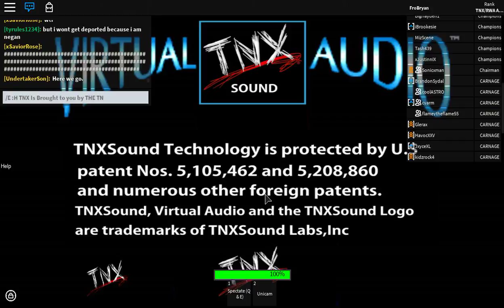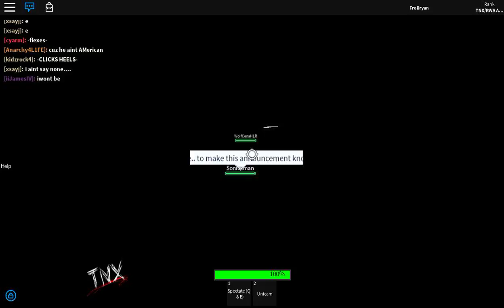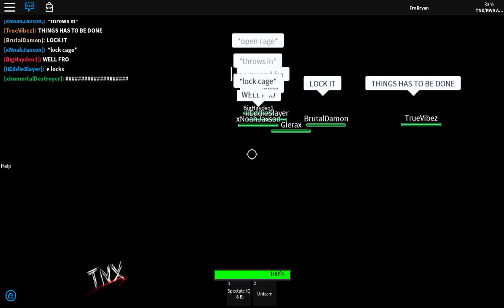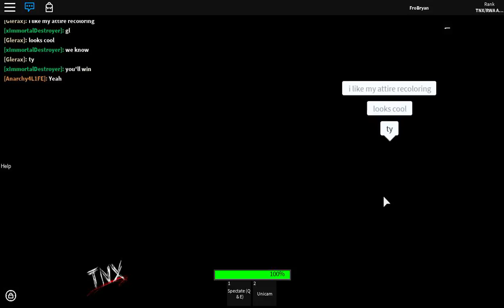TNX Carnage 11/8/16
TNX And TNX Production do not own the rights to any music played.

The Leading #1 Fed in all of Ro-Wrestling
Tuesday Night Carnage.
Be Prepared.